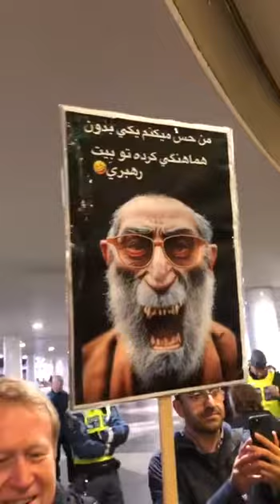حمایت ایرانیان سوئد تکرار شعارهای داخل ایران: توپ تانک فشفشه-خامنه ای ک س کش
حمایت ایرانیان استکهلم سوئد از قیام ایران با تکرار شعارهای داخل ایران: توپ تانک فشفشه-خامنه ای ک س کش، توپ تانک نفربر-هر سه تو ک ون رهبر، نه اینوری نه اونوری-ک ی رم تو بیت رهبری، سبزی پاو با ماهی-ک س ننت سپاهی